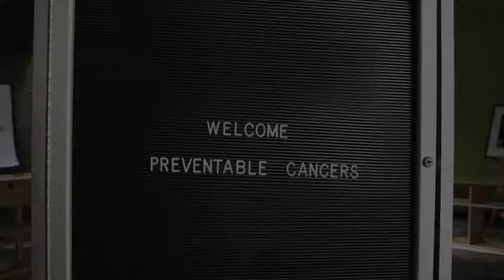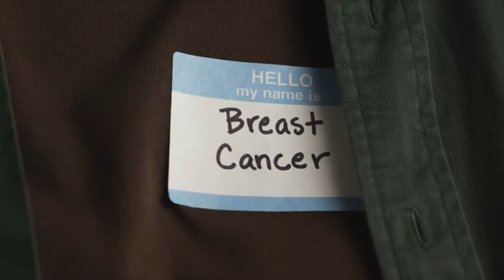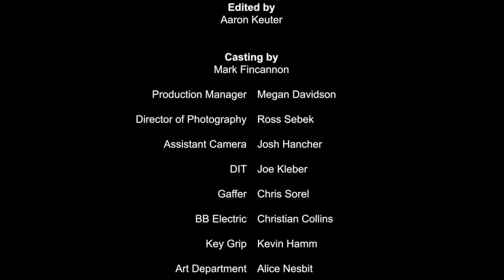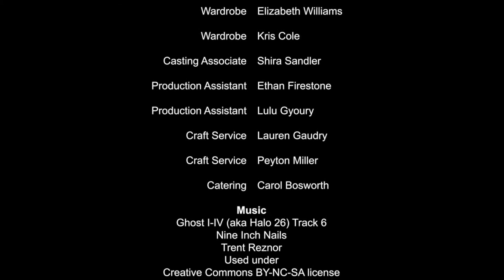SD DOH Give Cancer Something to be Scared Of.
Video production by Media One Advertising Marketing of Sioux Falls South Dakota.